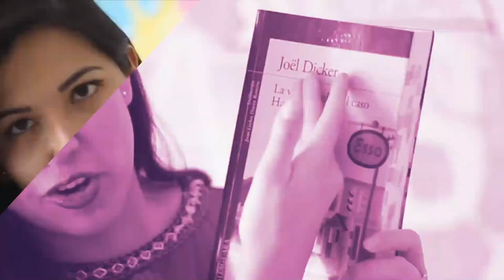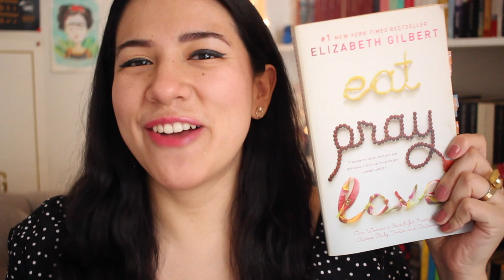MI OPINIÓN DE ✨ COMER, REZAR, AMAR 📚 | Vale Bigotes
En este video les comparto, más que una reseña, mi experiencia leyendo este libro, lo que me hizo sentir, lo que me gustó, lo que no y algunas de mis partes favoritas.

¡Espero que esta nueva manera de hablar sobre libros les guste!

¡Besos! 💜